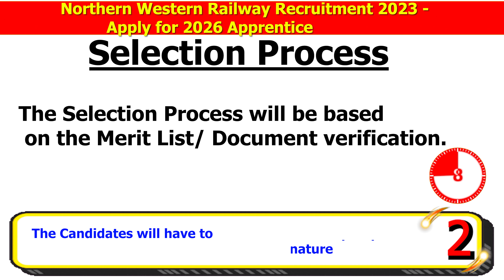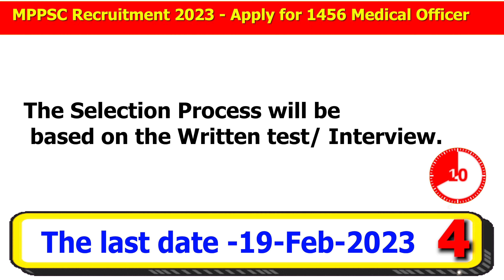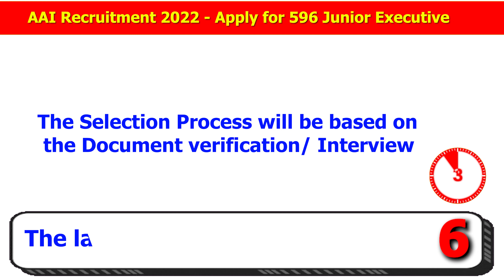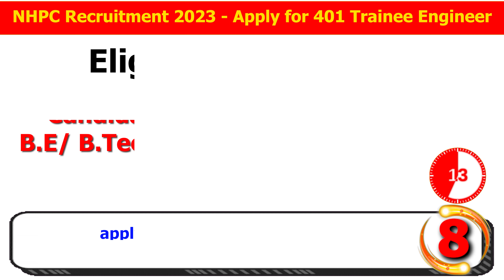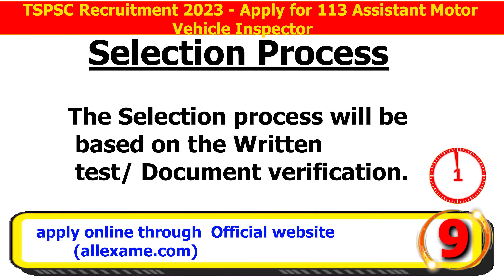Government Job Update of this Week